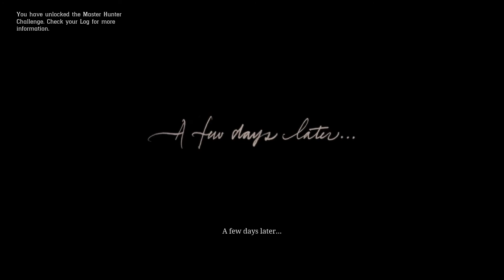RED DEAD REDEMPTION 2 Gameplay Walktrough Chapter 2 [1080p HDR PC RTX ON] - Dont Spare life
RED DEAD REDEMPTION 2 Walkthrough Chapter 2 l RED DEAD REDEMPTION 2 Gameplay on PC No Commentary. This RED DEAD REDEMPTION 2 Gameplay is recorded in 1080p HDR on the PC AND RTX ON [RTX 2070]

Hello guys this is AJ..today i've started to play RDR 2 again..this time we dont spare any life in any missions..killing everyone..lets see how it goes..
Welcome to POINTGAME Channel...
if you like playing games,this is right channel for you.